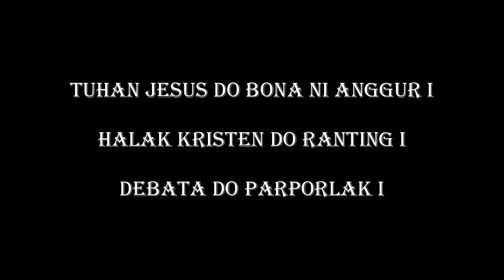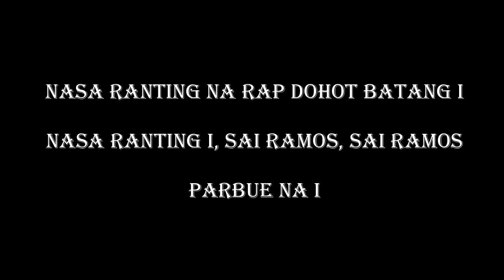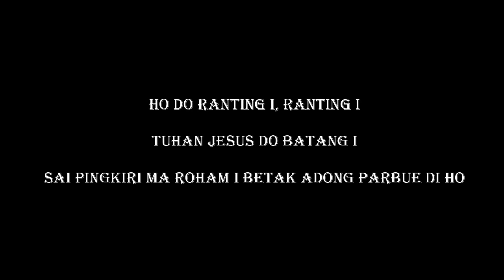HAU ANGGUR Koor Bakti HKBP Tanjung Priok, Lagu+Lirik